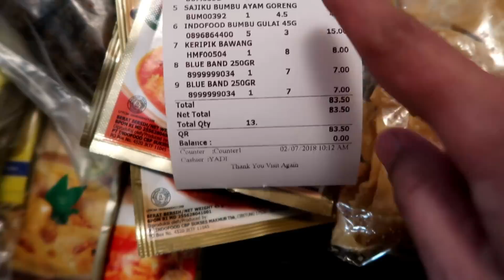HARI YG LELAH & PANAS ll NENEK KIRIM SESUATU DR BANDUNG ADA RENDANG UNI LILI😉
Terimakasih utk semua support selama ini dr kalian dan bagi yg baru gabung,selamat datang di vlog family kami

⚛ Be happy and be kind to each other

Love from Qatar ❤